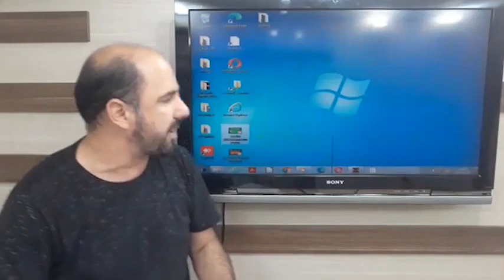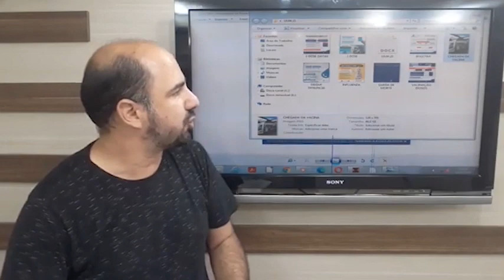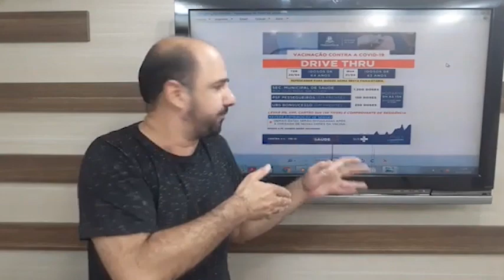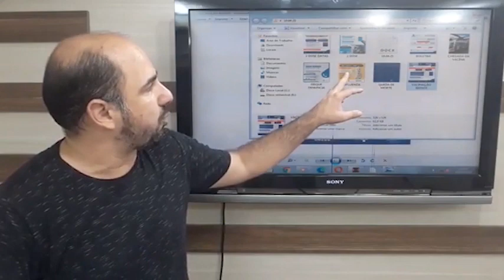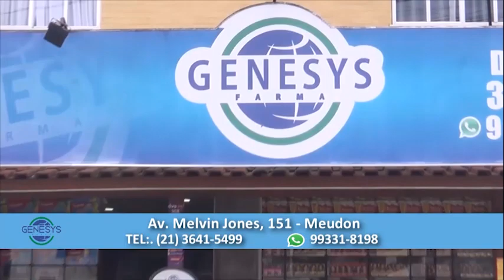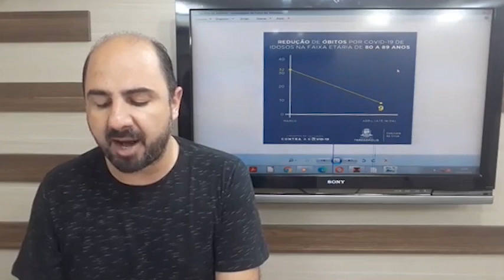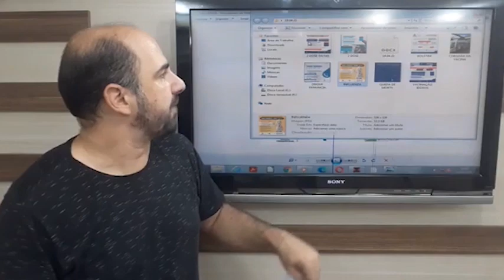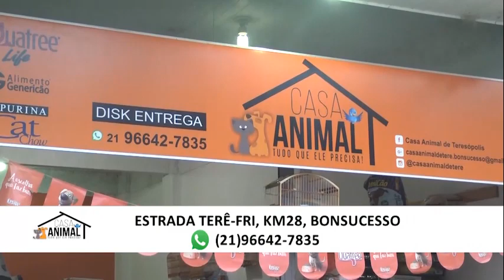PROGRAMA DO POVO - 19/04/21